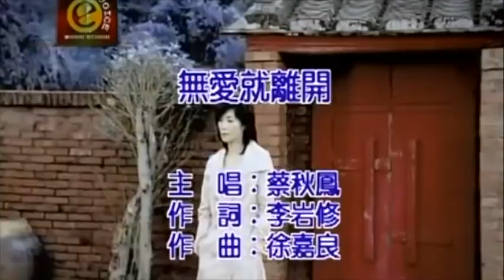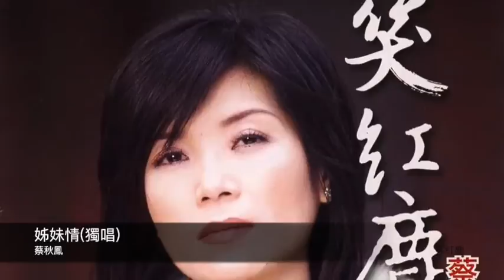蔡秋鳳 笑紅塵 官方完整版Offical專輯組合4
蔡秋鳳 無愛就離開 專輯名稱 笑紅塵 詞作者 李岩修 曲作者 徐嘉良
＊是你狠心要來離開　不是阮無情　對你無重視
　既然要離開就離開　不免擱對阮來演戲　阮已經看開　就隨在你

哪無愛就離開　別擱再拖落去
　當作愛著你　是錯誤的開始
　傷心早晚攏會過去　目屎有一日會停止
　放你自由去　無算甚麼

蔡秋鳳 姊妹情(獨唱) 專輯名稱 笑紅塵 詞作者 李岩修 曲作者 徐嘉良

(思安) 黃昏天色漸漸暗  不知為何心茫茫
哪是想著阮思慕的人阮目框就會紅

(秋鳳) 窗外露水漸漸重  你著疼惜你的人
不倘擱再為感情操煩因為我會真不甘

(思安) 你我姊妹的情就是這不同款
歡喜艱苦攏相同
因為你是我尚重要的人
無人會倘  來拆散咱兩人

(秋鳳) 你我姊妹的情到老猶原同款
互相照顧無怨歎
(合唱) 有你阮不驚任何的困難
只有姊妹  了解阮的人

3x (思安) 你我姊妹的情就是這不同款
歡喜艱苦攏相同
(秋鳳)  因為你是我尚重要的人

(合唱)  你我姊妹的情到老猶原同款
互相照顧無怨歎
     有你阮不驚任何的困難